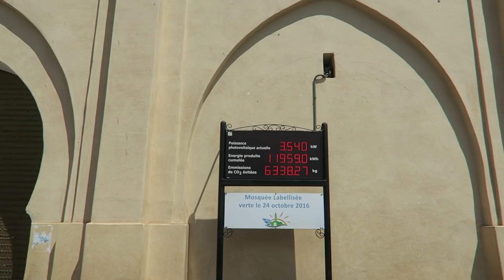Le Maroc, Essaouira et Marrakech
J'ai adoré le Maroc!

vente (application téléphone) depop : @camillekvn

MATÉRIEL

caméra: canon G7X + Iphone X
logiciel de montage : final cut pro x
musiques :

merci encore.